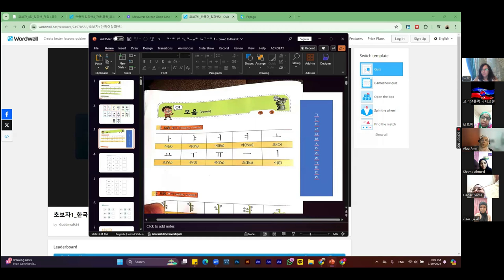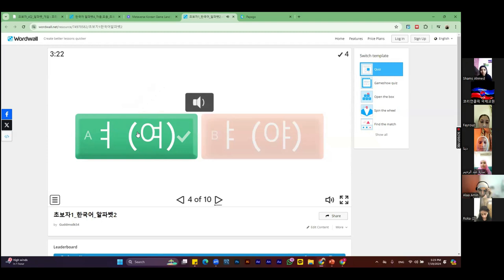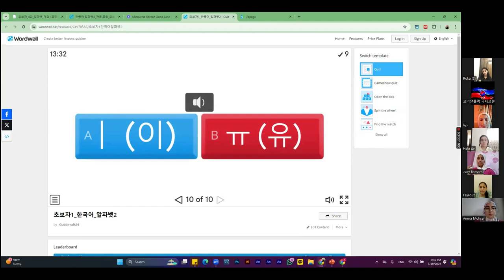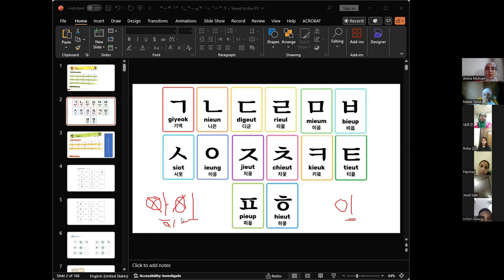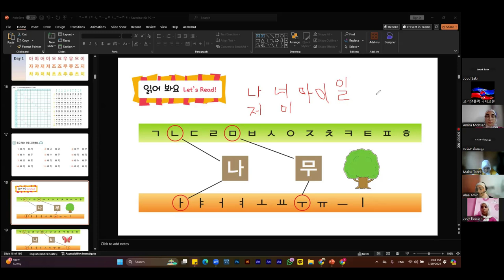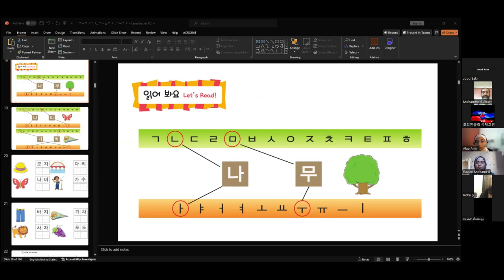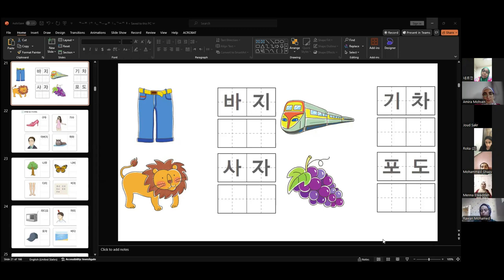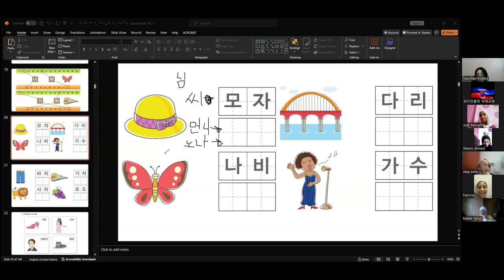Part 3] Beginner Korean class for Arabs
The most basic part of the Korean language is the Korean alphabet.
You can learn to speak very easily if you know the Korean alphabet.